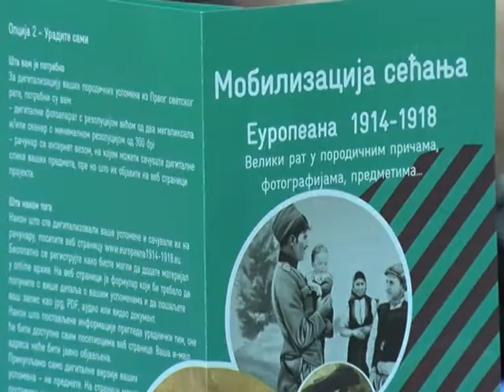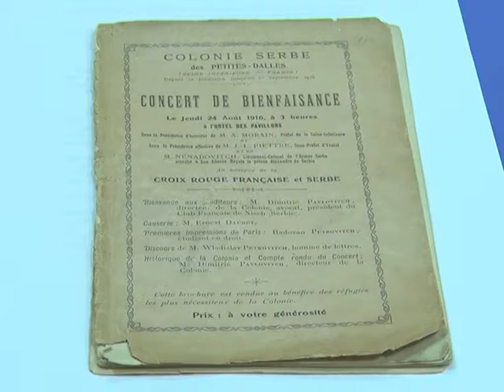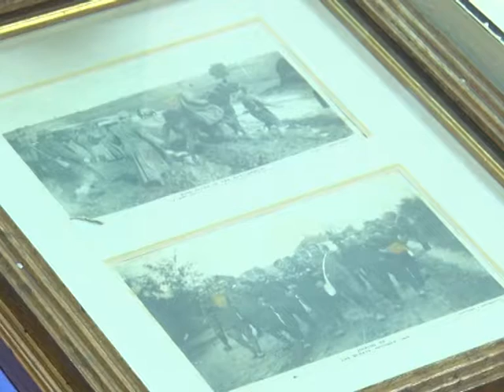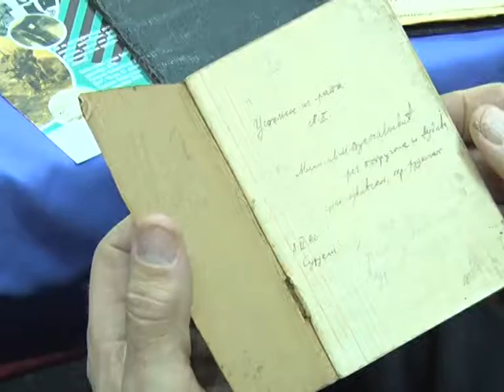08 12 BIBLIOTEKA